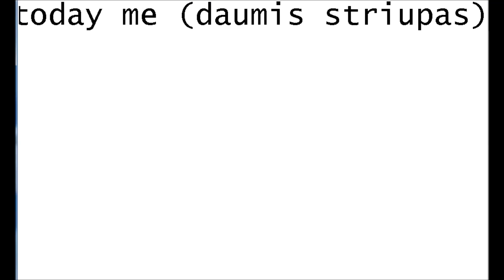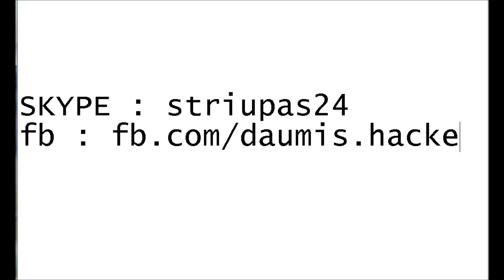Dragon city 9999 level dragon